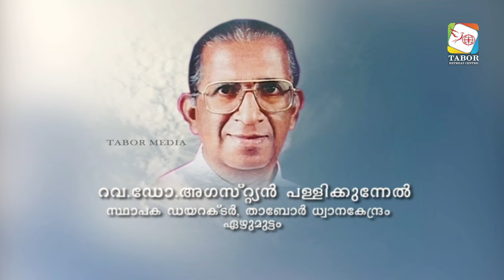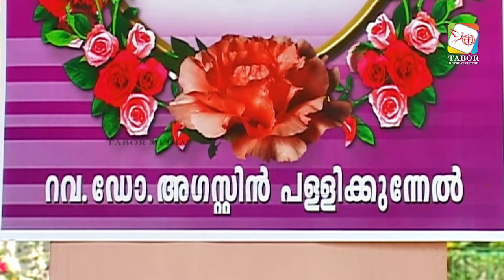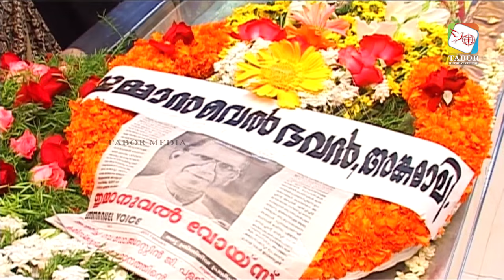Funeral Cermony of Rev.Dr.AUGUSTINE PALLIKUNNEL,Founder Director Tabor Retreat Centre,part-01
🔵For Prayer Request - 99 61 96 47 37